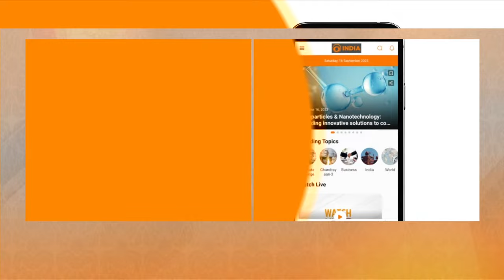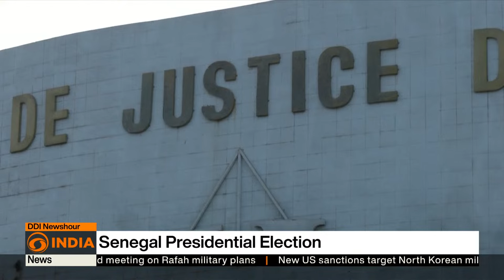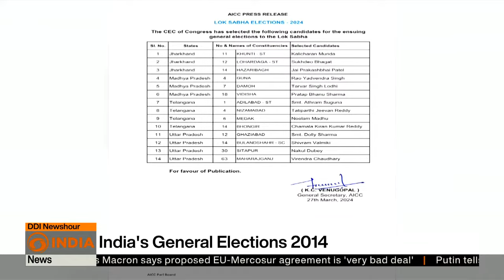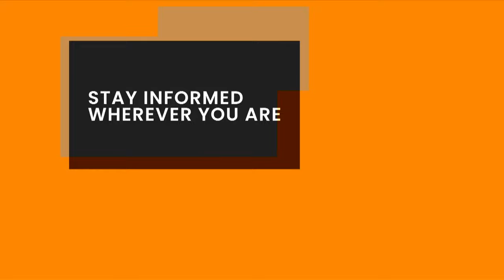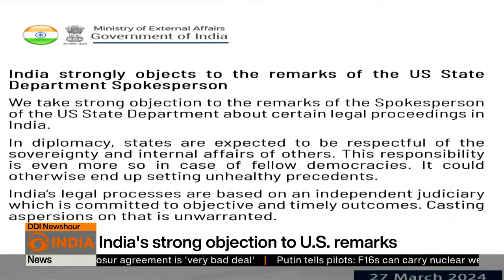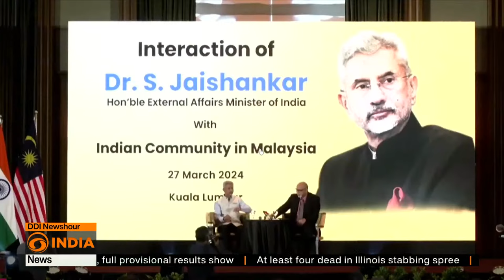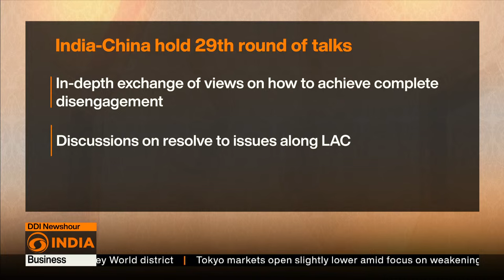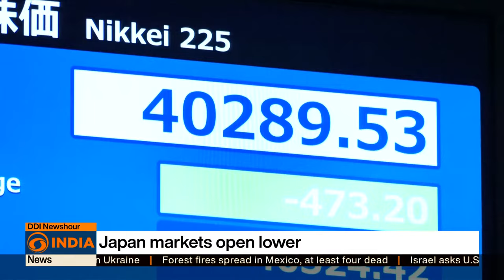Palestinians have been denied their rights and homeland: EAM S Jaishankar & more l DD News Hour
Headlines

Baltimore bridge collapse: 2 bodies recovered
Ukraine’s Foreign Minister visits India
Palestinians have been denied their rights and homeland: EAM S Jaishankar
2nd phase of nominations to begin today